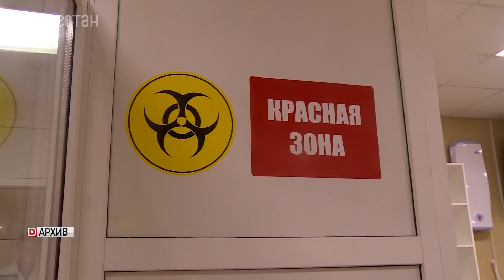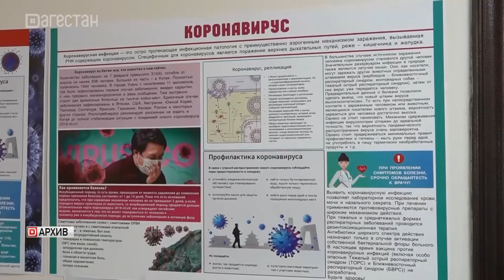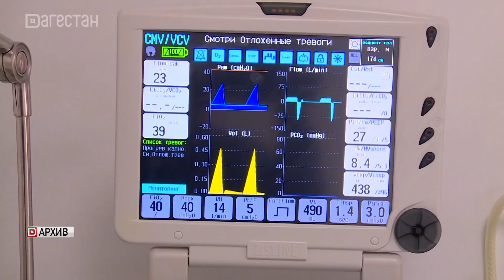Ситуация с коронавирусом набирает обороты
Ситуация с коронавирусом вновь набирает обороты как по стране в целом, так и в Дагестане. Число заражённых растет каждый день. В связи с этим глава региона созвал экстренное заседание Оперативного штаба.